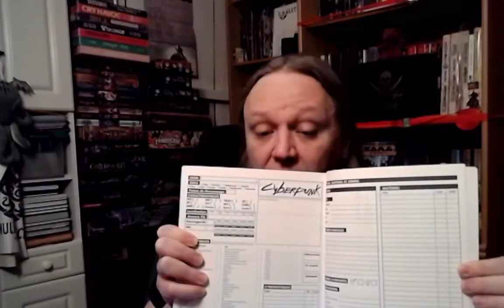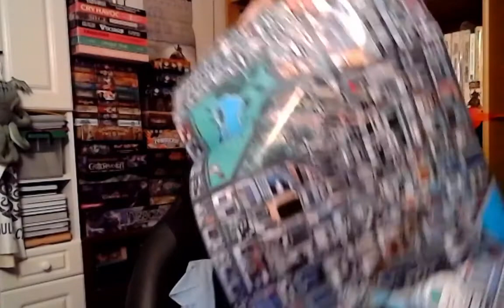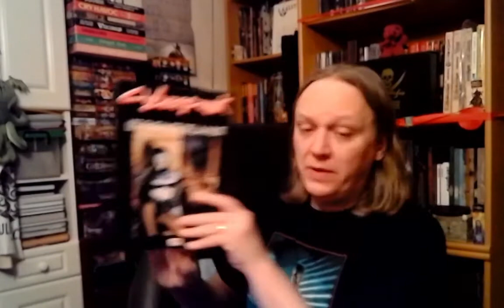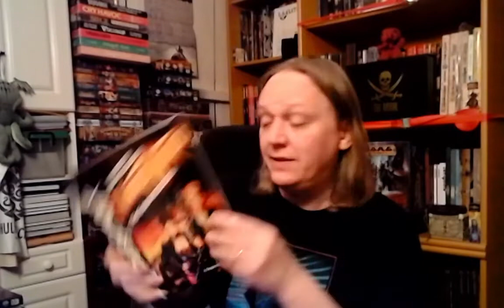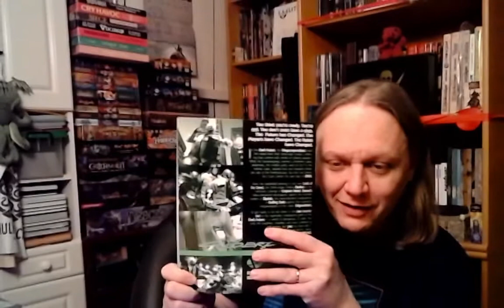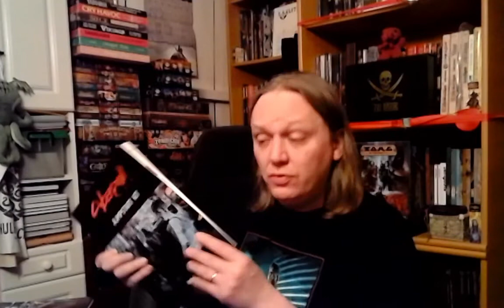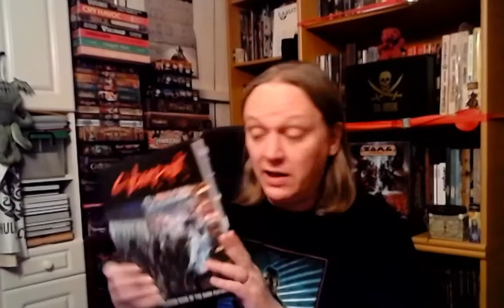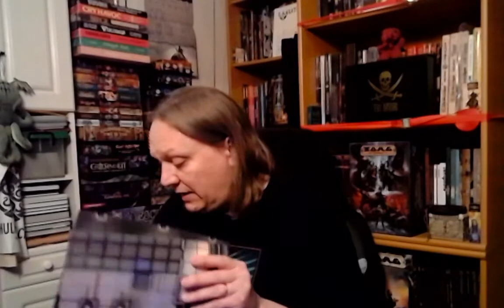On dépoussière #11 : Cyberpunk - Revue de la gamme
Magnamagister vous propose une revue de l'ensemble de la gamme du jeu de rôle Cyberpunk (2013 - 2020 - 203X - RED), le premier à explorer le genre !